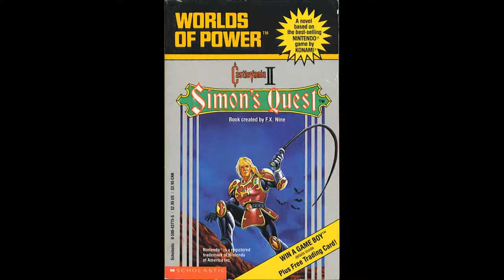Worlds of Power - Castlevania II - F. X. Nine - Audiobook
This is the novelization of the NES video game Castlevania II and the part of the Worlds of Power book series. Worlds of Power were stories that adapted popular video games of the time, exclusively ones for the NES. Most took huge liberties and were seen mostly as poor officially released fanfiction. This one is seen as quite poor. It takes the Captain N approach of having a kid, this one named Tim, actually go into the game. It's very weird and not very good, but still interesting.